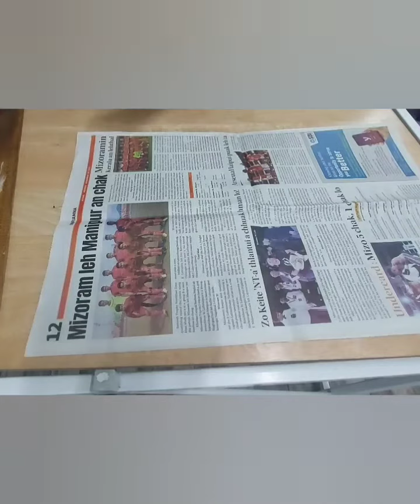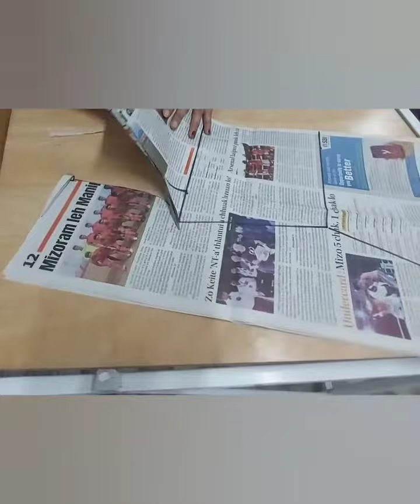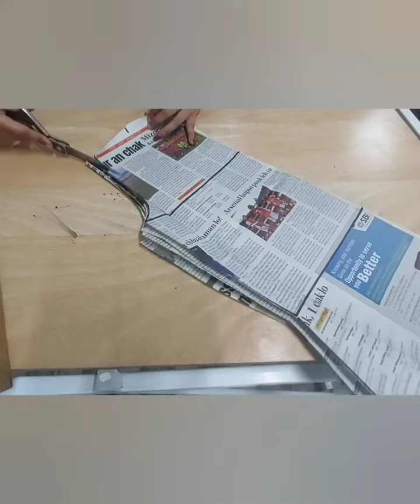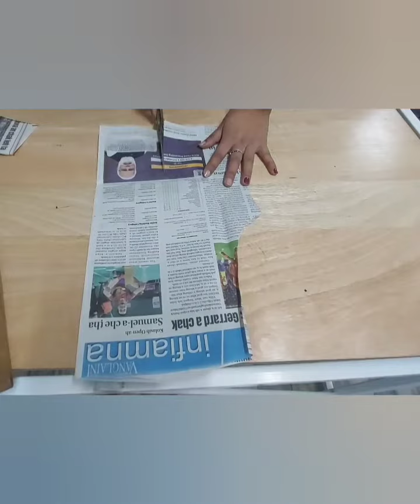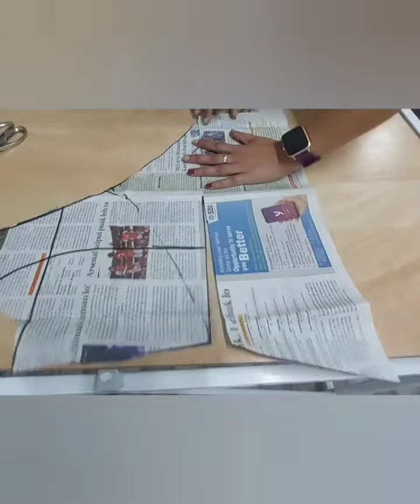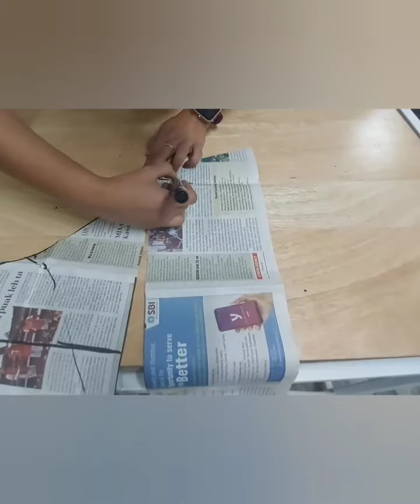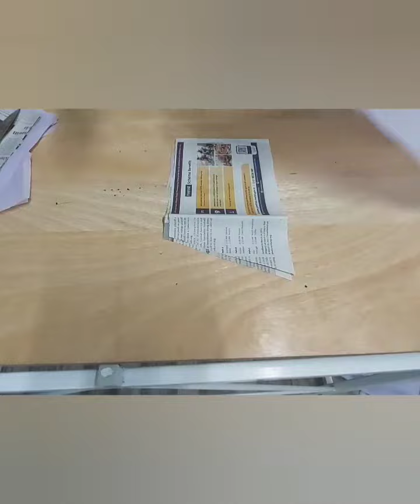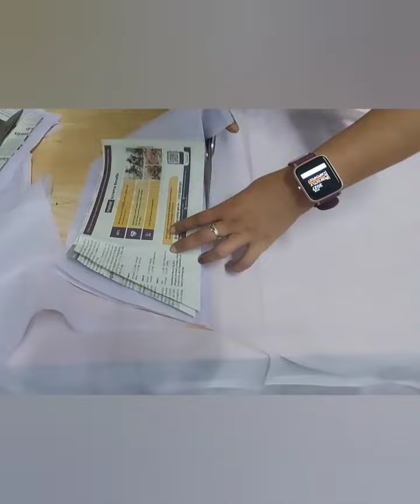cross over peplum top cut dan for student...